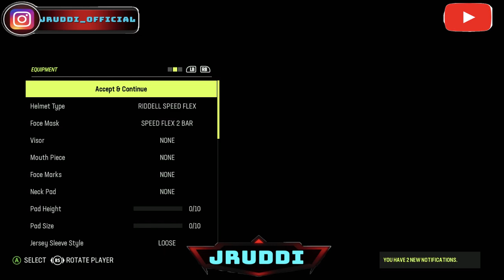Madden 23 Face of the Franchise: EP. 2 "Getting signed!"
Welcome to episode 2 of my Madden 23 Face of the Franchise series. In this one, I choose a team to get signed to!I also pick my position and choose my gear.